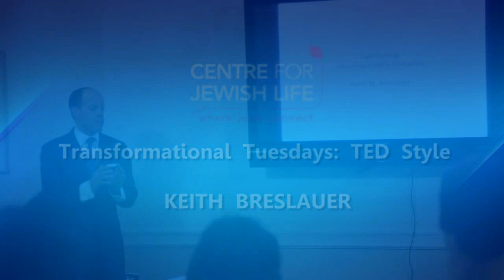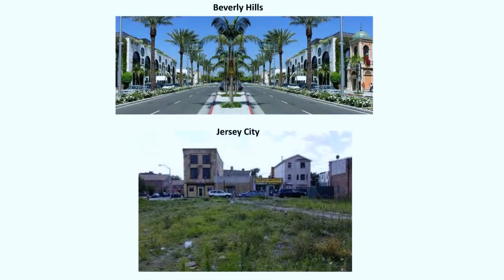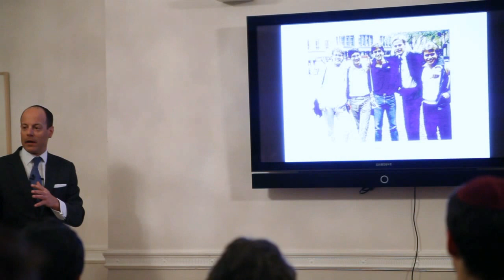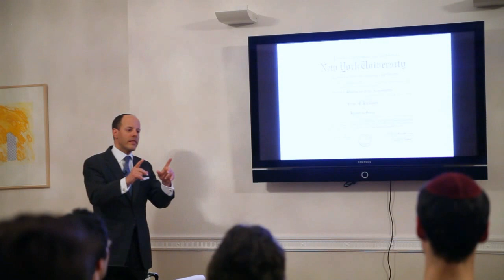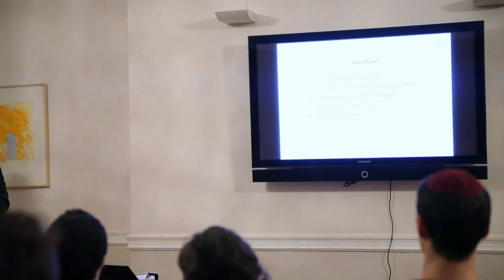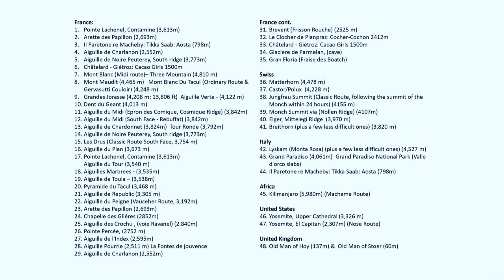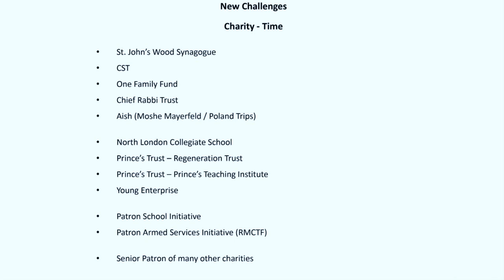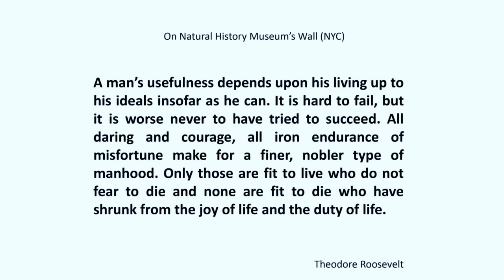Transformational Tuesdays: TED Style - Keith Breslauer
The Centre for Jewish Life offers a varied and exciting programme of discovery as you explore classic and mystical themes in a format tailored to you.

From one-to-one learning sessions to discussion groups and lectures, you have an open invitiation to join us for a personal journey that promises to enlighten and satisfy - whatever your previous experience of Jewish study.

Whether you are asking the questions you've always wanted to ask, or you've come along to hear an internationally respected speaker, you're equally welcome.

Whatever the case, it's never too late to find out more about your Jewish Heritage - if you don't find what you're looking for, just ask! Our programme is your programme.